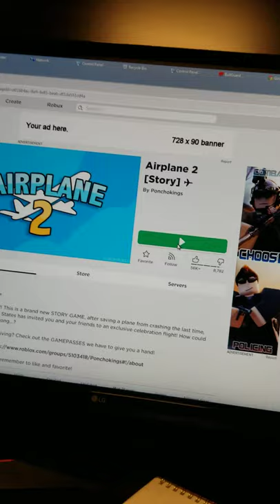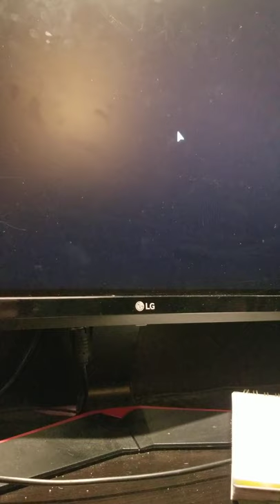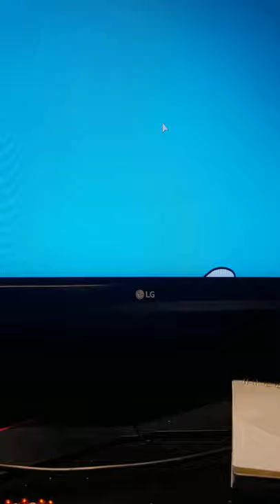lets play airplane 2